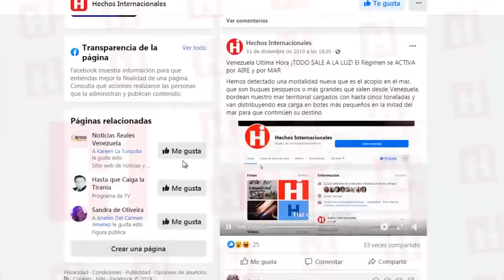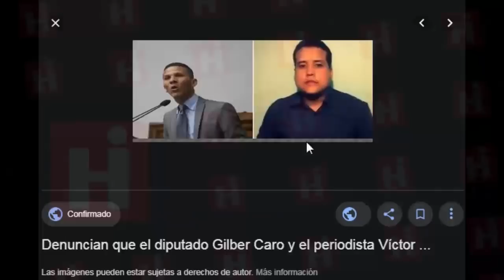Venezuela Ultima Hora ✅ ¡SI GUAIDO SALE! ⚠️ Maduro RECIBIRÁ mucho DINERO 😱 Adivina Quien de lo Dará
Hay fuerzas mayores que están interesadas en recuperar las inversiones que han hecho dentro del país y son quienes estarían presionando a Maduro para qué saque definitivamente del juego a Juan Guaidó, y el momento, según los interesados, no se puede hacer esperar.